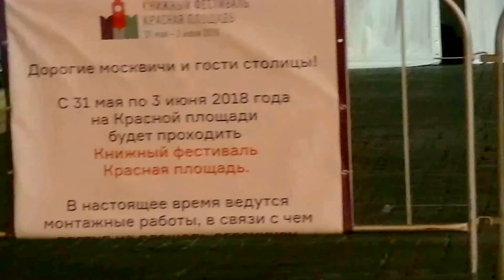В полночь у Московского Кремля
Погуляла в полночь, 28 мая 2018 года, возле Московского Кремля и Красной площади в городе Москве! Красиво здесь и ночью! Историческое место, древнее, так оно замечательно выглядело! Мне понравилось гулять ночью!